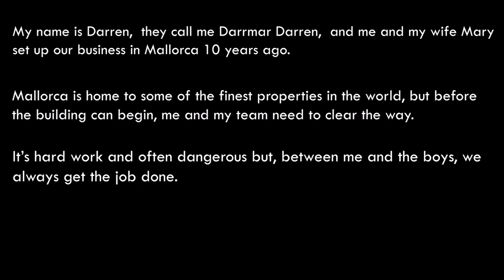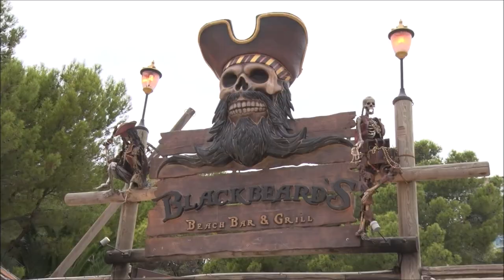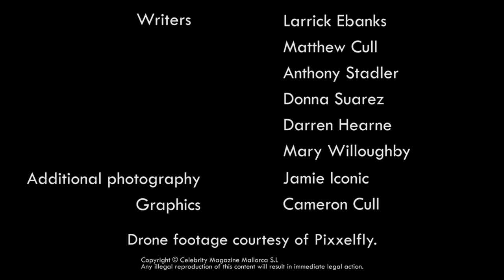The Wrecking Boys Episode 5 "Never judge a book by its cover"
Welcome to The Wrecking Boys - Episode 5  "Never judge a book by its cover''

The boys are sent to a job inAndratx,  Potter and Des flex their muscles in front of the camera for the calendar shoot...

...And what's that about A book and its cover?

*This entertainment feature includes the use of heavy machinery which is operated by trained professionals. DO NOT try this at home!

A CM Productions feature in association with Darrmar Demolition & Storage and Celebrity Magazine.

Credits:

A CM Productions film
"The Wrecking Boys"

Starring The Darrmar ‘Wrecking Boys’ and the Darrmar Dollies

Directed by Larrick Ebanks
Edited by Lauren Attawia
Executive Producers - Larrick Ebanks Anthony Stadler
Writers - Larrick Ebanks, Matthew Cull, Anthony Stadler,
Donna Suarez, Darren Hearne, Mary Willoughby.
Drone Footage - Courtesy of Pixxelfly.
Additional Photography - Jamie Iconic
Graphics - Cameron Cull.